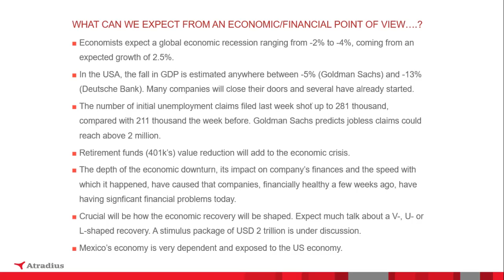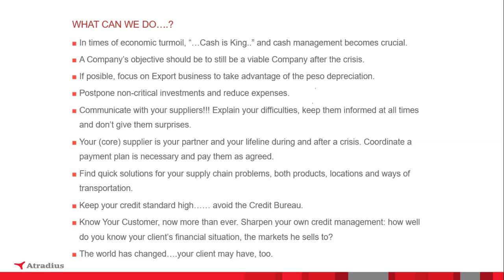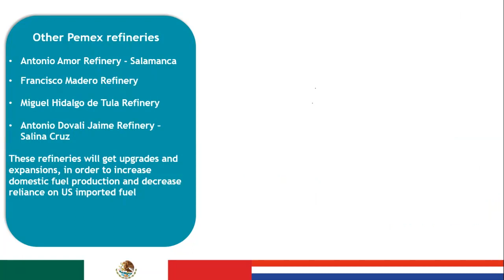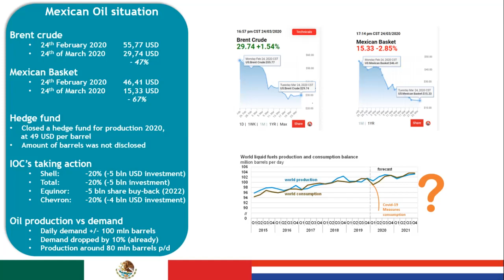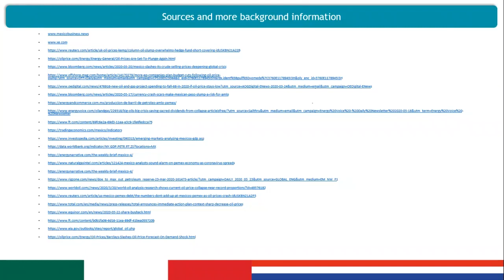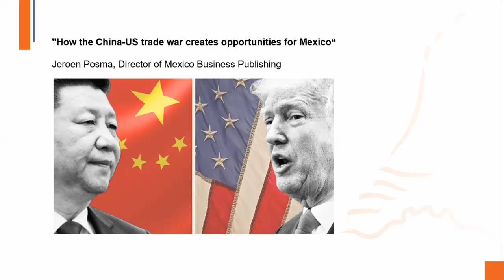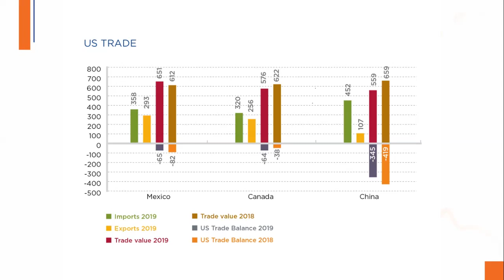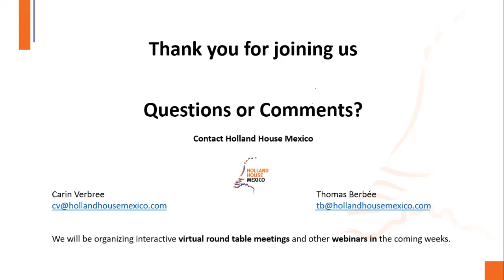Recording Webinar Global uncertainty: what's next for Mexico?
This webinar hosted by Holland House Mexico discusses the current economic situation in Mexico, explores existing opportunities and investigates measures that can be taken to reduce a negative impact on your organization.